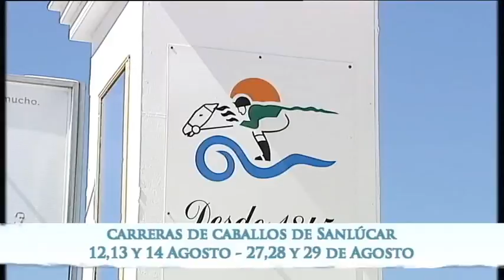Carreras de Caballos de Sanlúcar de Barrameda